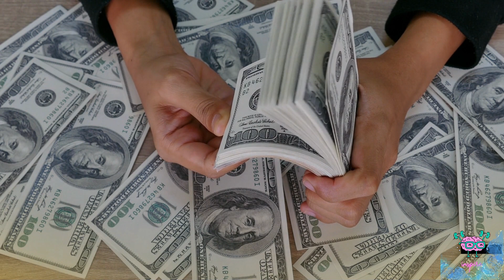FIND YOUR PURPOSE TO CREATE YOUR DREAM LIFE🗿🌻🌈 | Motivational Success Speech.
It's easy to feel discouraged when we don't see the results we want. We work hard, put in the effort, and yet we don't see the outcome we expected. It's natural to feel frustrated, but giving up is not the solution.

Instead, we need to focus on the journey and the process. Remember that progress takes time and persistence. Every step we take, no matter how small, is bringing us closer to our goal.

It's important to keep a positive mindset and to keep pushing forward.

Believe in yourself and your abilities. You have what it takes to succeed, but it may require some patience and perseverance. Keep going, even when it's tough. Your hard work will pay off in the end.

Ladies and gentlemen, today we celebrate the power of perseverance and the ability to overcome challenges. Life is full of obstacles and setbacks, but it's important to remember that we have the strength to overcome them and come out even stronger on the other side.

Each and every one of us has faced adversity in our lives. Some of us have had to overcome physical or mental challenges, while others have had to navigate difficult relationships or career paths. But no matter what our individual struggles may be, we all have one thing in common: the ability to beat the odds.

When we face challenges, it's easy to feel overwhelmed and defeated. It's easy to throw in the towel and give up. But that's not what true resilience is about.

True resilience is about digging deep, finding that inner strength, and pushing forward even when it feels like the odds are stacked against us.
So today, let us celebrate the power of the human spirit. Let's celebrate our ability to overcome challenges and beat the odds.

And let us remember that no matter what obstacles we may face in the future, we have the strength and the resilience to overcome them and emerge even stronger on the other side.

When someone beats the odds, it means that they have achieved success or overcome a difficult situation despite facing unfavorable circumstances or low chances of success. This phrase is often used to describe someone who has accomplished something remarkable despite facing significant obstacles.